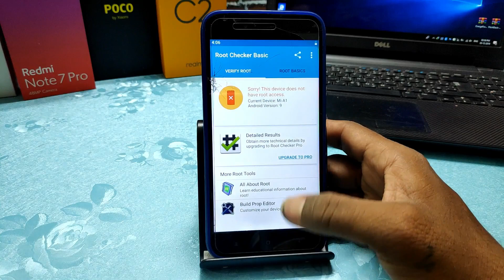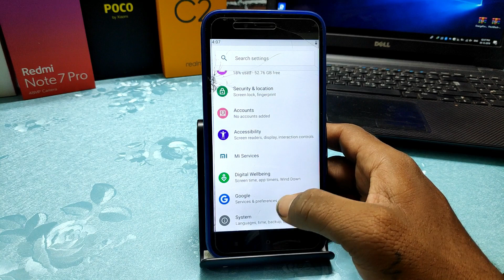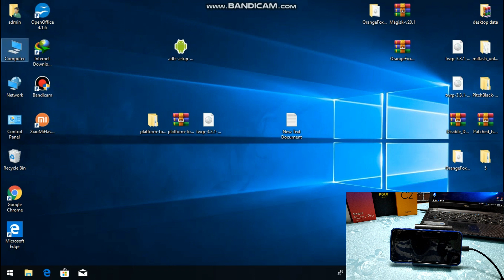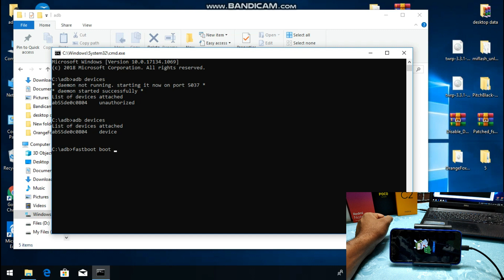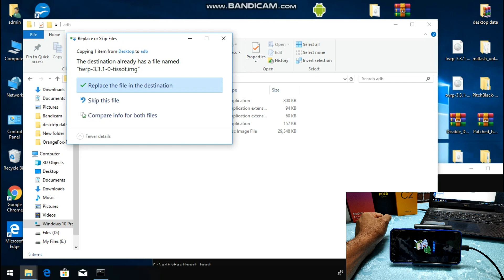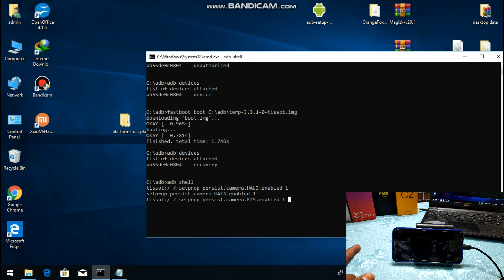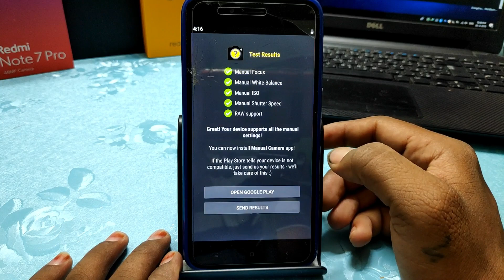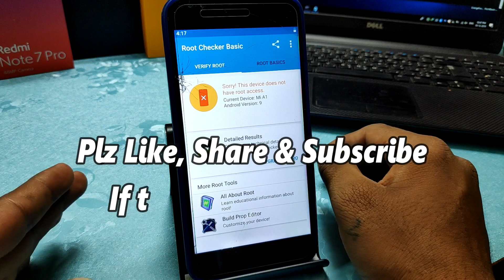Google Camera on Mi A1 Android Pie | Enable Camera to Api without ROOT without TWRP with Nov update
@Technology vikram

Hi Friends

MI A1  Enable Camera to api without root without TWRP on MI A1 with Nov Update

No use of Platform tool

Steps for enable camera to api on mi a1
1. go to system
2. tab build number 7 to 8 times
3. then go back in system, devoloper option
4. enable developer option
6. then enable usb debuging
7. then go in PC
8. Download TWRP & Adb Setup
9.Instal Adb Setup
10. find adb file in PC ... Open My Computer then fo to C Drive Then you find adb Folder .. Open the Adb Folder ... then type on file path... cmd to open command prompt...
11. then type adb devices to know device is connected or not.
12. then go to mobile you will get a notification allow ...
13. then type adb devices ... you will get a random number it means your device is connected...
14. next command : fastboot boot filename.img(drag file n drop here after boot)
15. then your device will boot into twrp recovery
16. check again your device has connected to adb or not : so type command : adb devices if find random number means your device is connected...
17. then type a command to enable camera to api : adb shell
18. you will find a #. after # type this command .
setprop persist.camera.HAL3.enabled 1
next command : setprop persist.camera.EIS.enabled 1
19.. then type command exit...

Finally Camera to api now enabled on your device enjoy a google camera